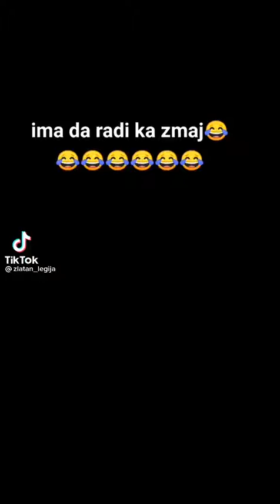Pop sveštava traktor Čajniče ljeto 2021